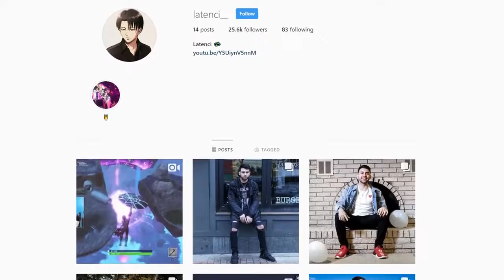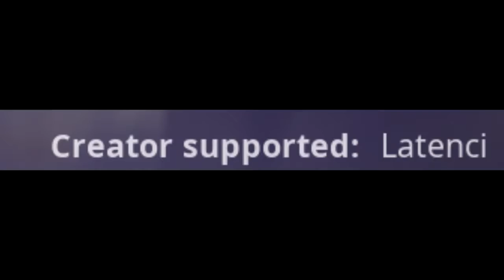I used my SISTER to Catfish guys on Fortnite HE GOT PISSED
Here you can watch the best FORTNITE videos.